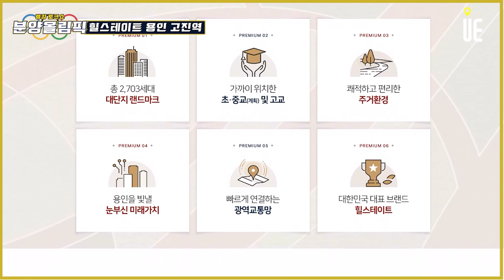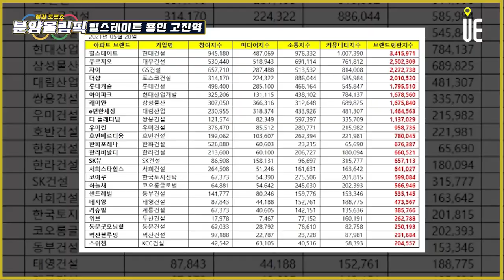경기도 용인시 처인구 고림진덕지구 2개 블록 2703세대 대단지 ‘힐스테이트 용인 고진역’ 분양정보 [분양올림픽]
[도시와경제]

힐스테이트 브랜드

현대엔지니어링 시공능력 7위, 부동산114가 평가한 베스트 아파트 브랜드 1위(2020),한국기업평판연구소가 아파트 브랜드 평가 23개월 연속 브랜드평판지수 1위(2019~2021)

기흥 구갈동 힐스테이트기흥(2018 입주), 처인구 힐스테이트 용인 둔전역(2월 분양)
2,703세대 규모

기존 1위 성복역 롯데캐슬골드타운 2,356세대 대비 350여 세대 더 많아

고진역과의 거리

에버라인 기흥역~에버랜드역, 기흥역 수인분당선 – 구성역 GTX A로 연결

고진역 16~17분쇼요 서쪽에 고림지구 완성시 도로 개선 3분 정도 단축

힐스테이트용인 고진역은 고림진덕지구

에버라인 고진역 주변 고림로를 경계로 서쪽 고림지구 / 동쪽 고림진덕지구
고림지구 전체 7개 블록 가운데 2462가구 아파트단지가 공급계획 약 4,300가구

고림진덕지구(계획 3,146가구)는 주로 공동주택과 일부 단독주택의 공급을 계획
두 지구 도합 약 7500여가구 소도시 형성

에버라인 고진역을 통해 수인분당선 환승역인 기흥역 등으로 이동가능
영동고속도로 용인IC를 비롯해 향후 제2경부고속도로 안성-구리 구간, 제2외곽순환도로 이천-오산(동탄) 구간이 내년 예정

■ 분양올림픽 ■
■ 쇼미더고민 ■
▶【토 일 오후 5시】
■ 어반스토리 ■
▶【특집편성】
■ 도시와경제 브이로그 ■
▶【대중없음】